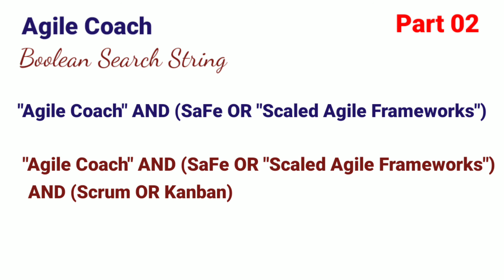Part 02 | Agile Coach Boolean Search String | How to make agile coach Boolean Search String